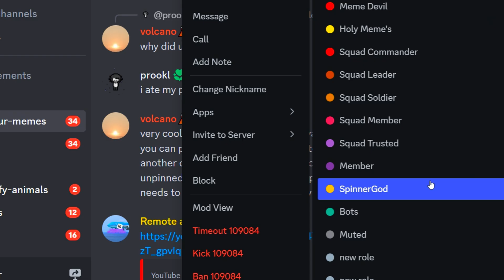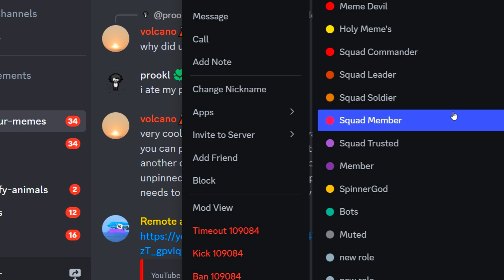Can I clean NUCLEAR Garbage?